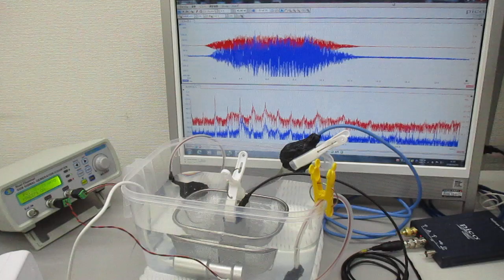洗浄カゴ・トレイの相互作用を利用した超音波制御実験 ultrasonic-labo